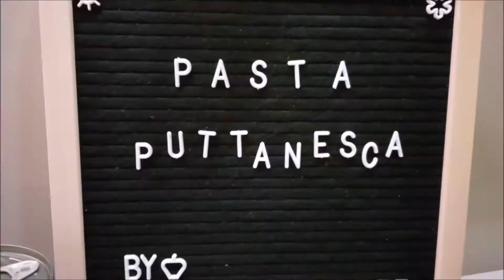CHICKEN ADOBO WITH PINEAPPLE|ADOBONG MANOK NA MAY PINYA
CHICKEN ADOBO WITH PINEAPPLE|ADOBONG MANOK NA MAY PINYA|ADOBONG MANOK WITH PINEAPPLE|KUSINA NI NENOY

Level up your ChickenAdobo and make it ChickenAdoboWithPineapple PininyahangAdobo .

Simple and easy dish!

comments below and like this video.